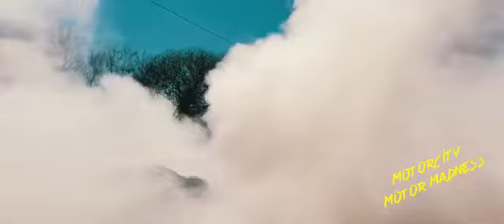Sunday Funday Detroit 4-28-19